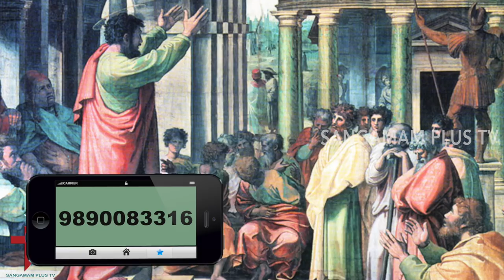3rd Sunday of Lent | Telugu reflection | 24-03-2019|Br.James SHS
This video contains spiritual thoughts on the liturgical reading of the Catholic Church.